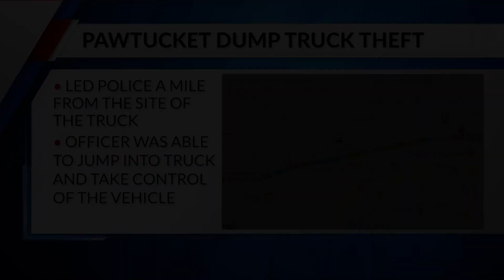VIDEO NOW: Woman accused of stealing dump truck in Pawtucket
A North Providence woman was arrested after she allegedly stole a dump truck from a Pawtucket worksite on Wednesday.